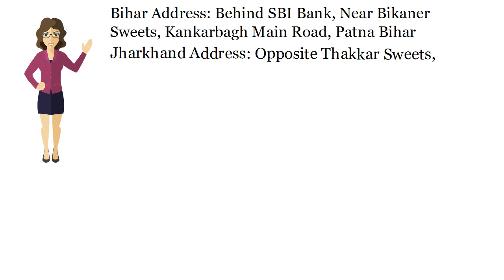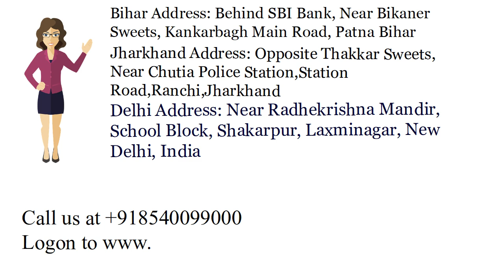Pan Center in Pakur Tan Center in Pakur | TDS TCS return center in Pakur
Pan card को बनाने के लिए या पहले से मौजूद pan card को बंद करवाने या उसमे कुछ बदलाव करवाने के लिए हमें 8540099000 पर कॉल या Whatsapp करें |

TAN card को बनाने के लिए या पहले से मौजूद pan card को बंद करवाने या उसमे कुछ बदलाव करवाने के लिए हमें 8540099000 पर कॉल या Whatsapp करें |

TDS return filing या TCS return filing करवाने के लिए या TDS TCS return के FUV फाइल करवाने के लिए हमें 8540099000 पर कॉल या Whatsapp करें |

Call or Whatsapp us at for PAN Card application or change in existing Pan Card, Tan Card application or change in existing Tan card or for filing filing TDS or TCS return filing services.

हमारी Franchise लेने के लिए हमसे नीचे दिए गए फ़ोन नंबर्स पर आप कॉल या whatsapp कर सकते हैं | हमें काम Refer और outsource करे, अपने इनकम को बढ़ाइए |

अगर आप भी अपना बिज़नेस शुरू करने की सोच रहे हैं या आपको का CS, CA, CMA से जुड़े हुए सेवाएं चाहिए तो हमसे संपर्क कीजिये |

Why to choose us:

1. 10000+ customers
2. 8+ years experience
3. Have CS+CA+Advocates in firm

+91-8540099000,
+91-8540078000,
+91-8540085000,